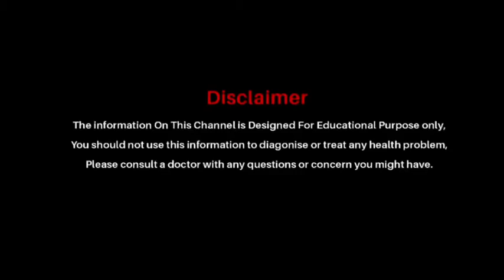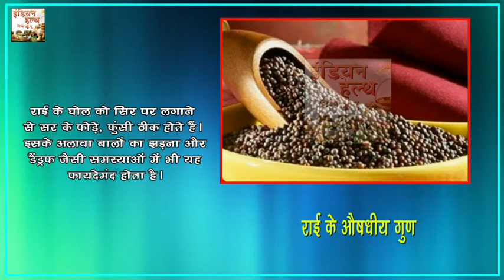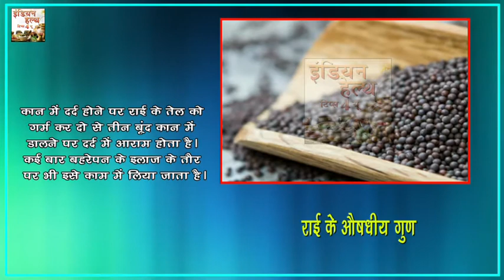राई के ये 10 औषधीय गुण, आपके बेहद काम आएंगे The Medicinal Properties Of Mustard 10 Your Work Will